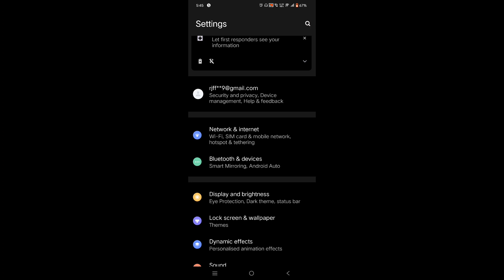how to off roaming calls in IQOO 9 pro, romaning calls off kasa karta hai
iqoo 9 smart call kaise kare |iqoo9seingamecallingproblem |iqoo 9t call recording without annoucement |iqoo9sefullscreencallingissue |iqoo 9 smart call settins |iqoo 9 call problem |iqoo 9t settings walkaround |iqoo9secallingproblem |iqoo 9t 5g amazing features |smart call setting in iqoo 9 |iqoo9secallingissue |smart calling feature of iqoo 9 |iqoo 9 smart call feature |iqoo 9 smart call |iqoo 9 smartfeature |iqoo 9t camera settings |iqoo 9t app clone |iqoo 9 auto ends call